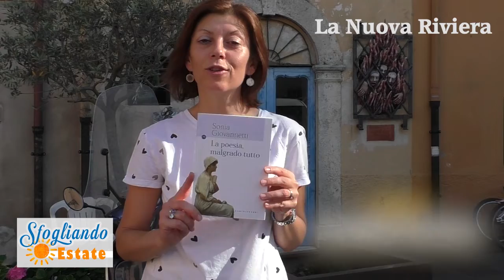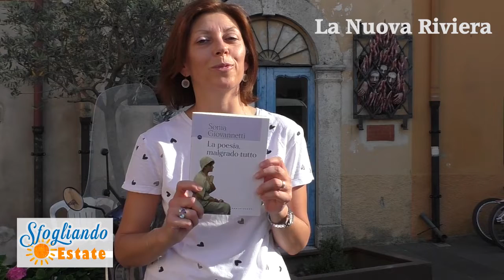Sfogliando estate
"La poesia, malgrado tutto" di Sonia Giovannetti. Edito da Castelvecchi nella collana Le Navi